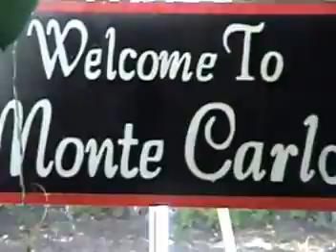New Jersey Sound Machine Mitzvah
Bat Mitzvah Video - New Jersey Sound Machine - DJ Barry Wayne & Company